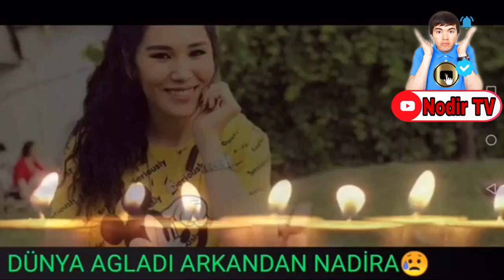NODIRA QODIROVA HAQIDA QO’SHIQ - SIZ KO’RMAGAN YANGI SURATLAR!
Assalom aleykum Marxuma Nodira Qodirova haqida aytilgan yangi qo’shiq sizlarni ko’ngilarizdan joy oldi deb o’yliyman
Va shunga o’xshash habarlar va yangiliklar shu kanalda